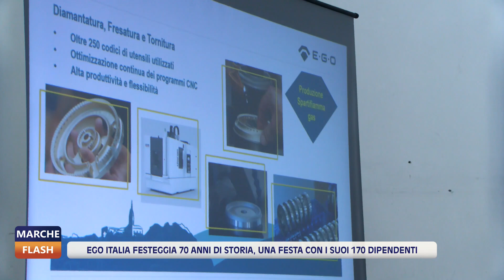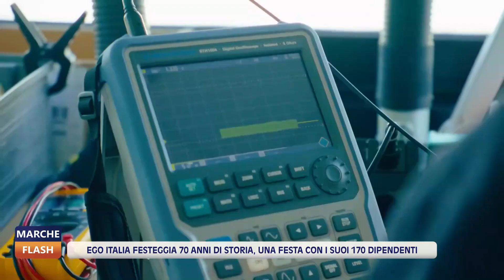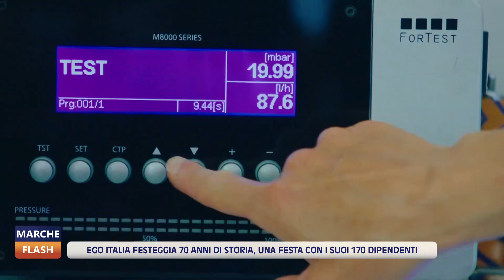Marche Flash 06/08/2024